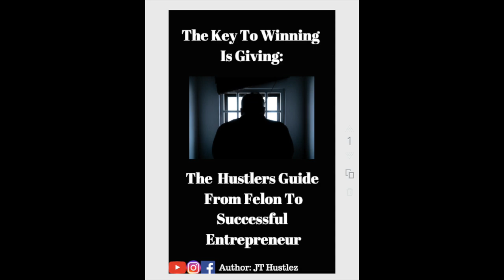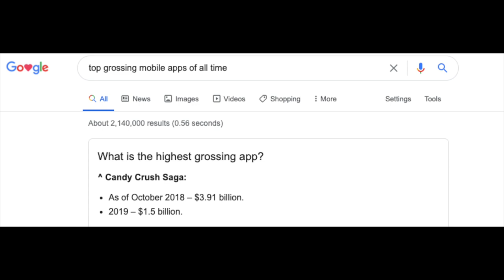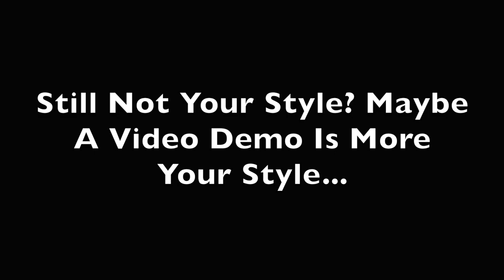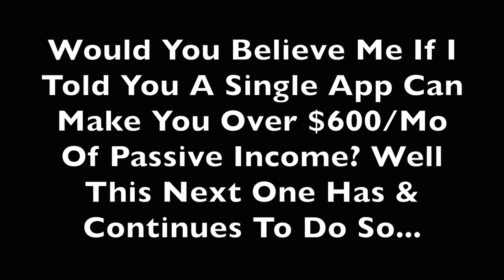This Is The Best Passive Income Source I've Ever Found